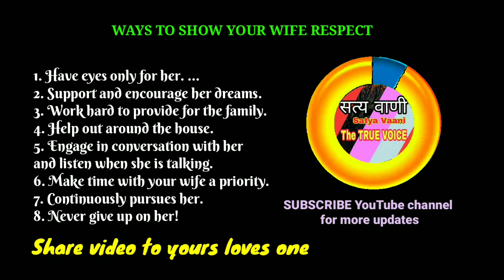Special For Wife | बीवी के ख़ुशी का ख्याल रखना | Care Wife | Respect | Love Wife | Satya Vaani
चैनल के बारे में:- नमस्कार दोस्तों। मैं हूँ मजुस।‌हमारे यूट्यूब चैनल (सत्य वाणी) में स्वागत है।

इस चैनल की माध्यम से हम आपको कुछ सत्य बात पर आधारित लब्जो पेश करेंगे।‌ जिससे आपको अच्छा ही नहीं वल्कि खुद समझ कर किसी और की समझने की दे सकेंगे। आशा करता आप हमारे साथ जुड़े रहेंगे।

About the channel:- Through this channel, we will present you some truth-based words, so that you will not only be good but will be able to understand and understand someone else. Hope you stay with us.

About the video:- बीवी के ख़ुशी का ख्याल रखना पति के जिम्मेदारी है। Encourage me with your one LIKE and a COMMENT, hope you like our video.